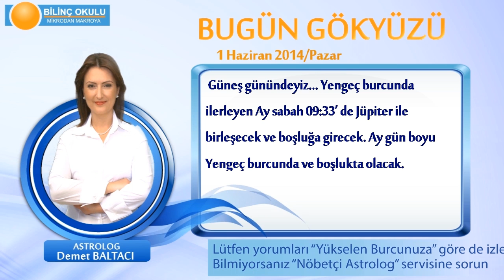OĞLAK Burcu, GÜNLÜK Astroloji Yorumu,1 Haziran 2014, Astrolog DEMET BALTACI Bilinç Okulu